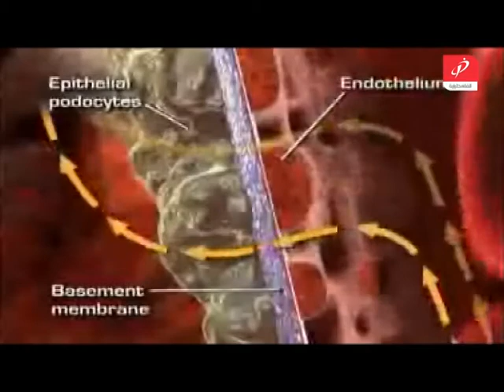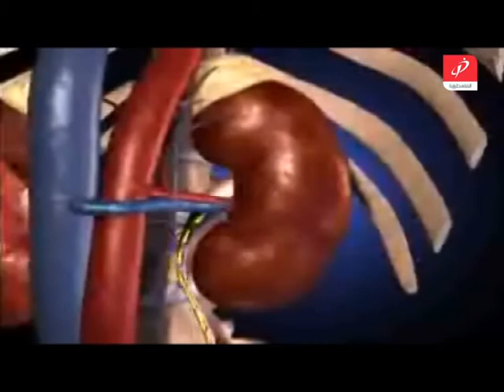صحتك بالدنيا 18 03 2014